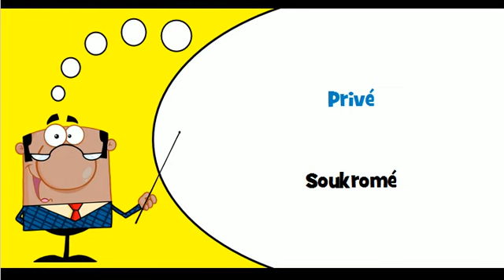Francouzsky lekce # Téma # Verejné